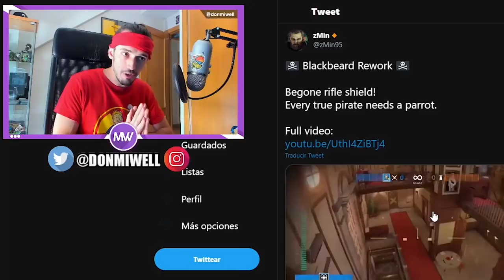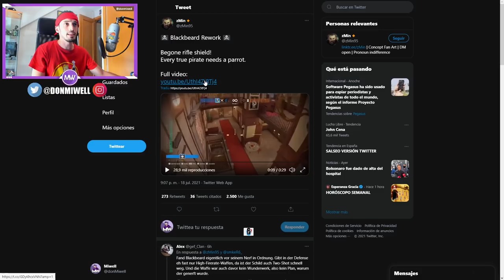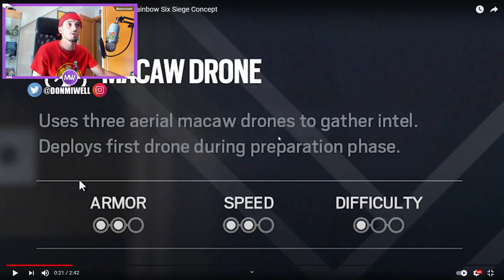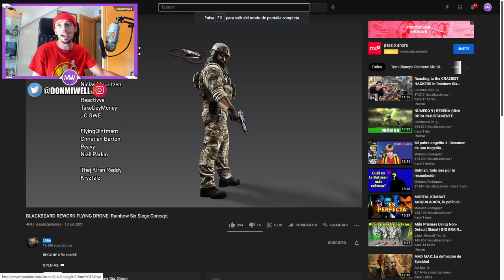BLACKBEARD REWORK AHORA CON DRONES VOLADORES -MIWELL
✅GT XBOX: miwell
✅ID ps4: miwellYT